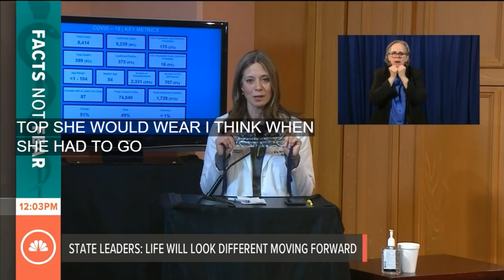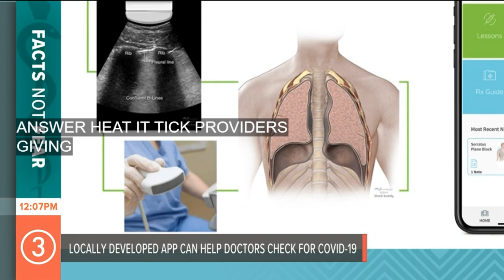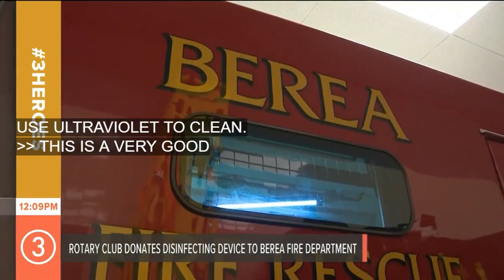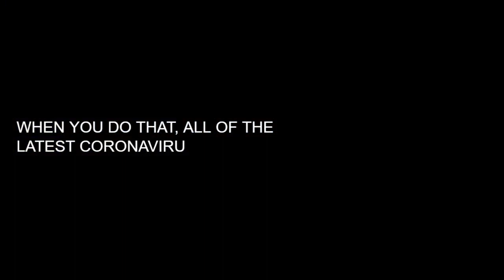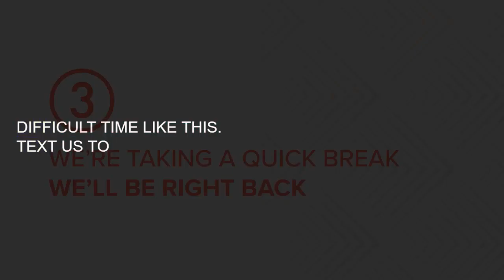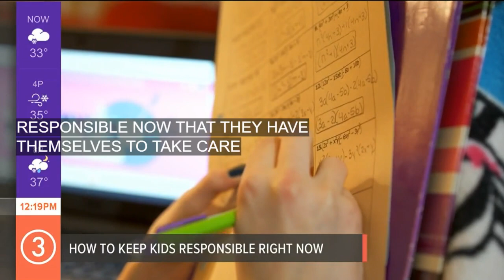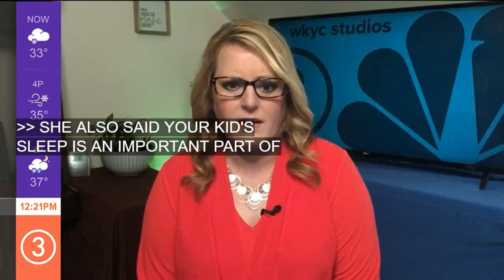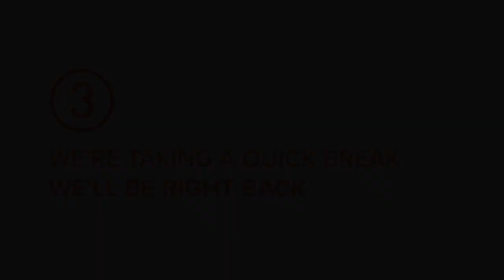WATCH | '3News Connect' with Jay Crawford and Monica Robins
Join us for '3News Connect' with Jay Crawford and Monica Robins.  On today's show; what will things look like when we return to a new normal?
A special needs teacher is going above and beyond to connect with her students.
And, we show you how to look sharp since you have not been to the salon in weeks.